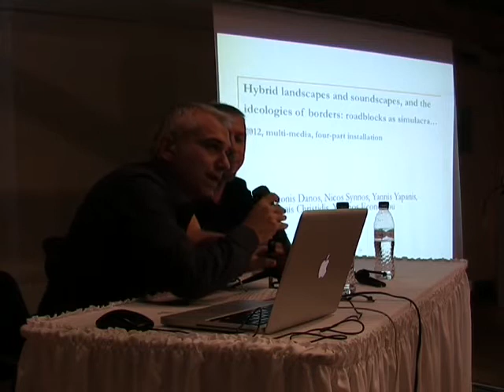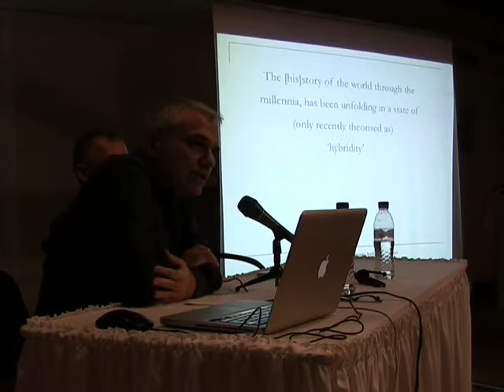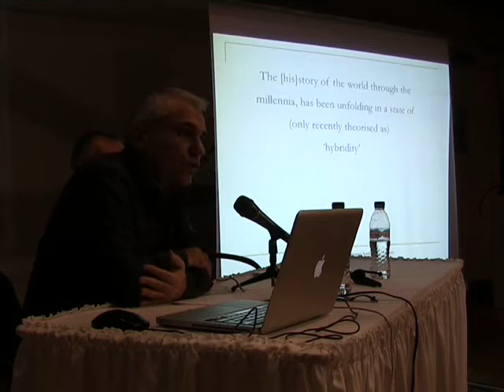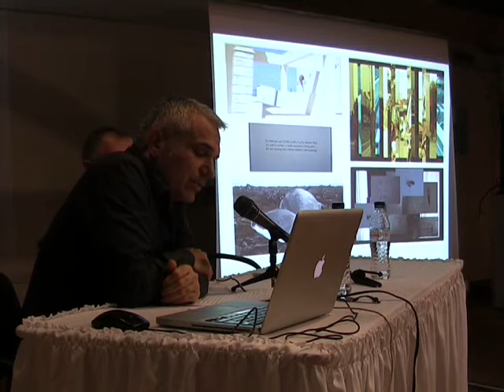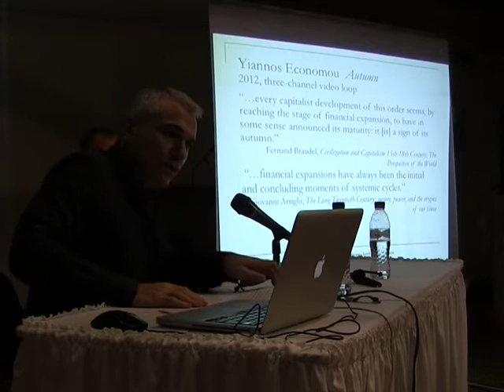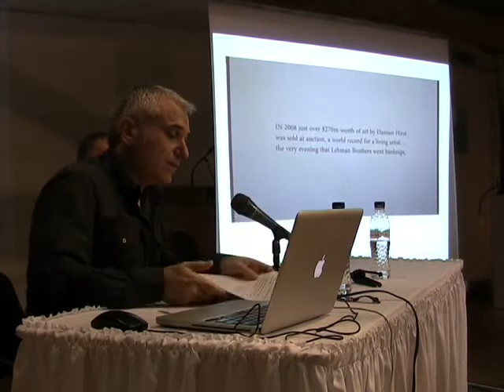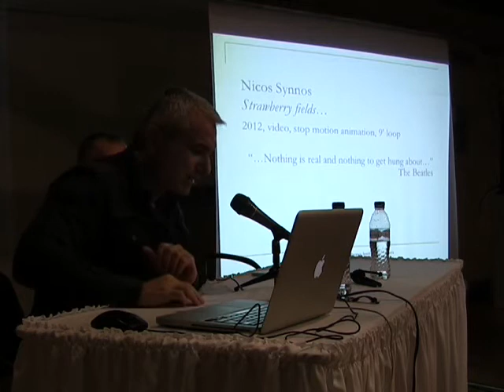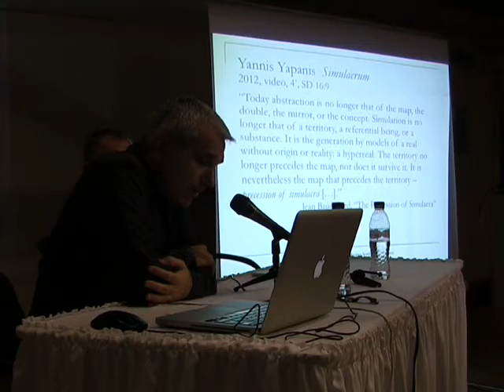Antonis Danos: Global economic crisis, simulacra, maps, and simulated borderlines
Antonis Danos' talk for the NeMe organised conference "Through the Roadblocks," held in the Cyprus University of Technology in November 2012.